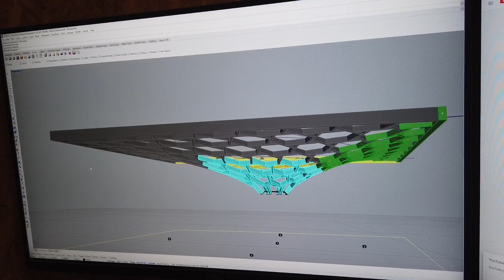Aus dem ERNE Forschungs- und Entwicklungslabor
"Die Limiten pushen für die Zukunft" ist das Credo für unsere Robotik-Projekte. Oliver Ackermann stellt sein Aufgabengebiet als Projektleiter vor. Er schreibt Roboter-Programme so, dass Änderungen von Parametern -  zum Beispiel am Architekturmodell - jederzeit in das Bearbeiten und Platzieren im Raum einfliessen.
Spezialisiert auf das robotergestützte Assembling im Raum unterstützen wir im ERNE Forschungs- und Entwicklungslabor unsere Partner dabei, ihre Projektidee zu realisieren, indem wir aus dem Architekturmodell den Code für den Roboter schreiben.

Projekt im Video: Future Tree. Der offene Aussenpavillon entstand in einer Entwicklungspartnerschaft mit Basler & Hofmann und der Professur für Architektur und Digitale Fabrikation der ETH Zürich. Der Pavillon gehört zum jüngsten Erweiterungsbau des Geschäftshauses von Basler & Hofmann in Esslingen, ZH.